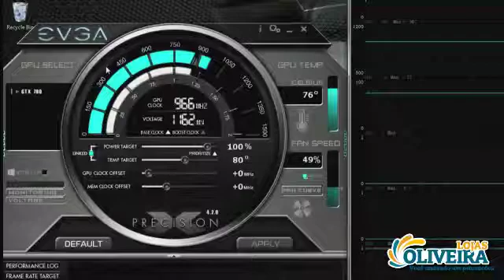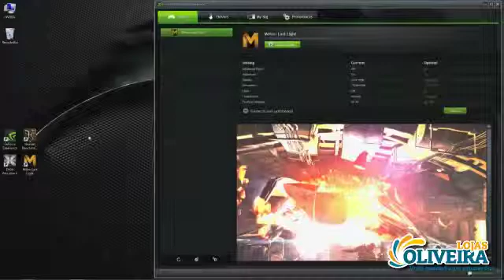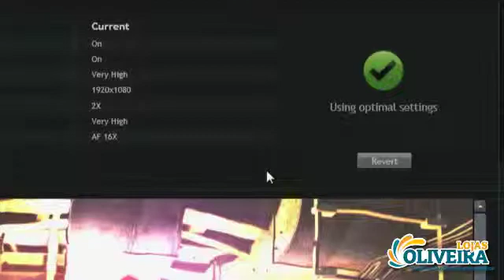GEFORCE PNY NVIDIA GTX 780 3GB DDR5 384BITS 6008MHZ - 863MHZ 2304 CUDA CORES DVI | HDMI | DP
• Com a caracteristica massiva da forca na GPU Nvidia Kepler de 2304 cores (processadores) e 50% mais rapida que sua anterior GTX680, Ainda vem com 3GB de memoria de alta velocidade GDDR5 e Tecnologia NVIDIA GPU Boost 2.0 dando ao usuario a melhor capacidade de configuracao e experiencia gamer.